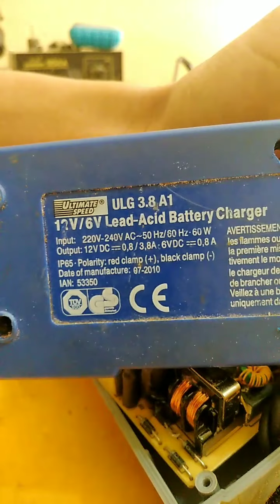إصلاح شاحن 12v اصنعها_بنفسك تعلم repair charge speed battery automatic